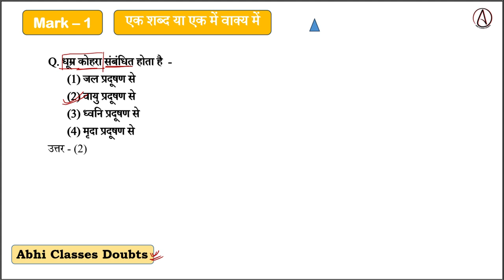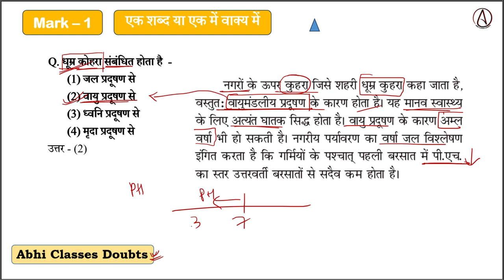धूम्र कोहरा संबंधित होता है || जल प्रदूषण से || वायु प्रदूषण से || ध्वनि प्रदूषण से